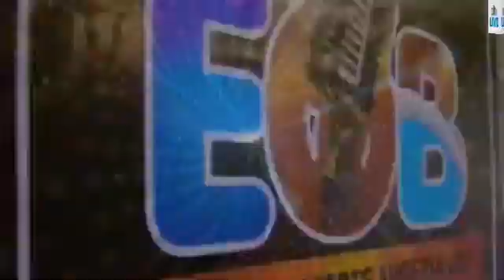September 22, 2022